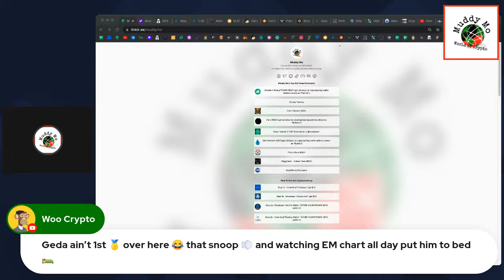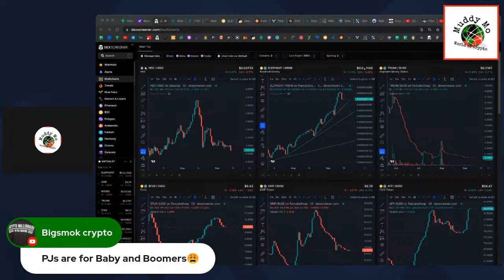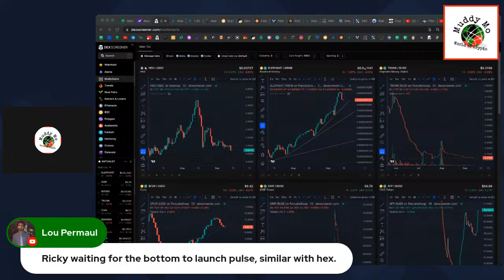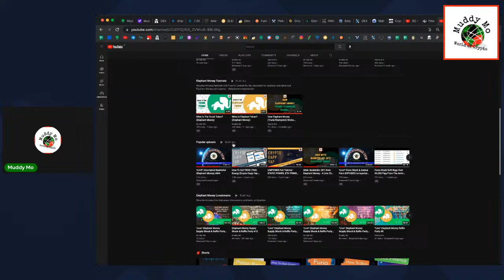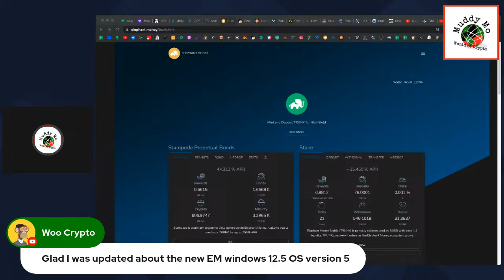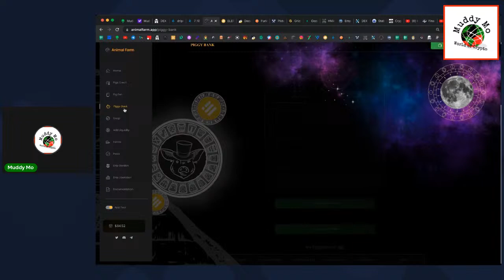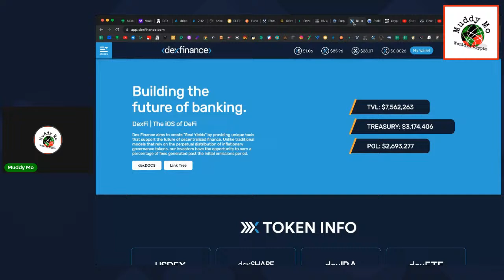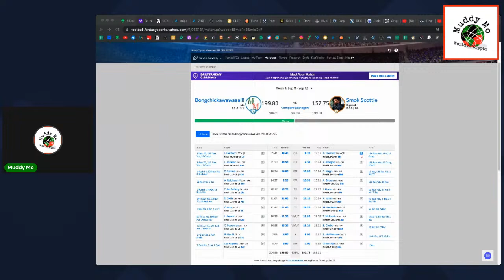*Live* The Miseducation of Defi Investors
Live crypto podcast with Muddy Mo covering defi news, information, updates on the crypto defi space as we earn passive daily income thru smart contracts...

You should not make any decision, financial, investment, trading or otherwise, based on any of the information presented on this material without one's own due diligence and consultation with a professional broker and/or financial advisory.

You understand that you are using any and all Information available, produced by Muddy Mo's World of Crypto, at your own risk. Trading may not be suitable for all people, please use caution.

⚡ Muddy Mo's World of Crypto ⚡